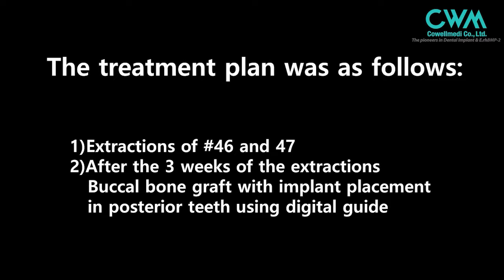Digitally guided surgery of mandibular molar placement with InnoFit Lodestar Plus Kit